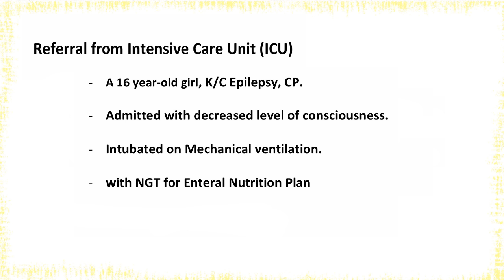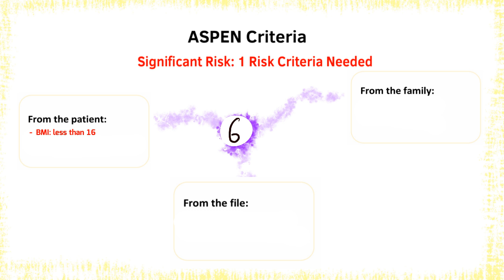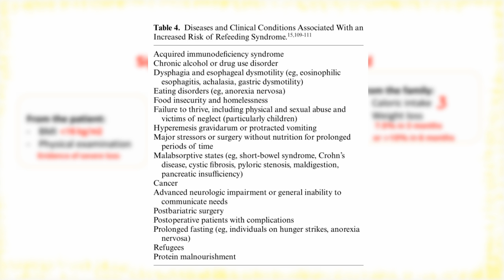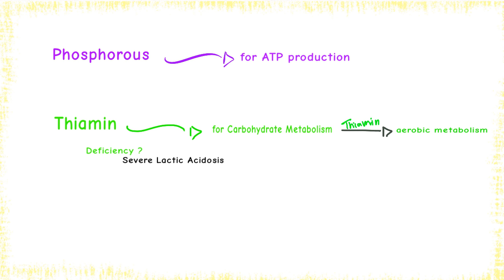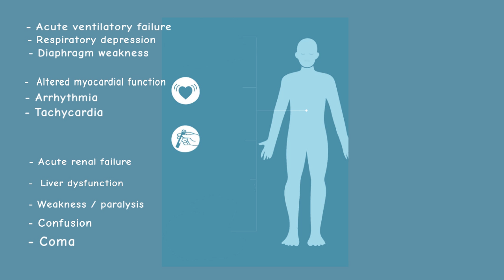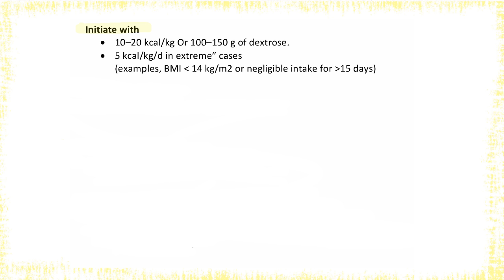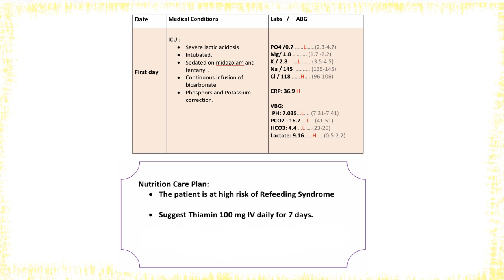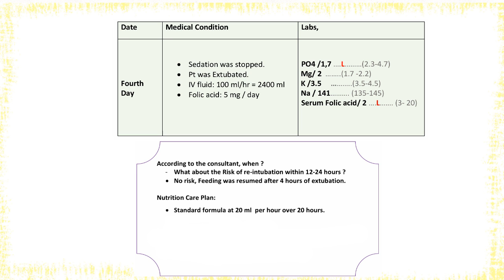Refeeding Syndrome: Criteria, Biochemsitry, ASPEN, Case Study. بالعربي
06:26 Picture’s Reference:
Journal of Gastroenterology and Hepatology 2013; 28 (Suppl. 4): 113–117

06:26 Picture’s Reference:
Worcestershire acute Hospitals NHS Trust Guideline for Re-Feeding Syndrome

00:18  ICU: Before starting the feeding
1:44 High Risk Criteria
3:37 PO4 and Thiamin
6:13  Electrolytes

ASPEN recommendations
6:54 Before the feeding
7:54 how to start the feeding

8:35 case study; 5 days in the ICU.